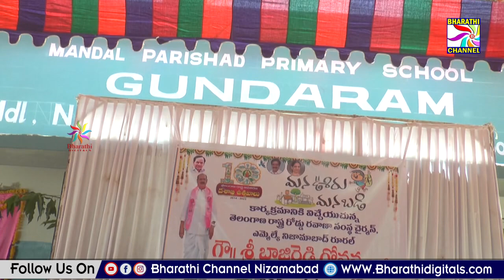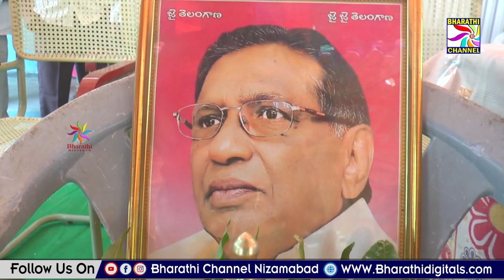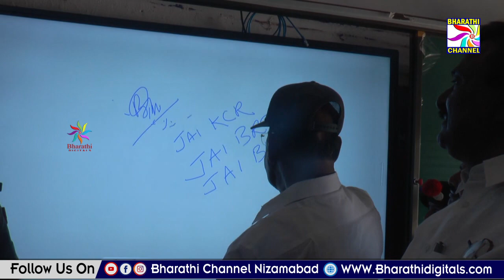గుండారం గ్రామంలో విద్యా దినోత్సవం లో పాల్గొన్న ఎమ్మెల్యే బాజిరెడ్డి గోవర్ధన్ || Bharathi Channel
గుండారం గ్రామంలో విద్యా దినోత్సవం లో పాల్గొన్న ఎమ్మెల్యే బాజిరెడ్డి గోవర్ధన్ || Bharathi Channel || Nizamabad ||